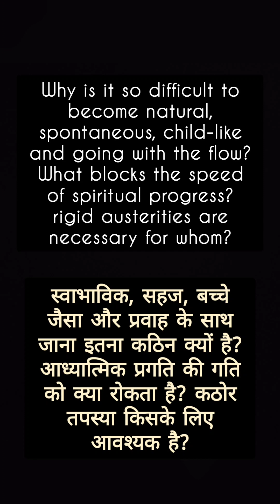DEEP INNER WORK ON RIGID PATTERNS THROUGH AWARENESS जागरूकता के माध्यम से गहरे कठोर संस्कारों पे काम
DEEP INNER WORK ON RIGID PATTERNS THROUGH AWARENESS
जागरूकता के माध्यम से गहरे कठोर संस्कारों पे काम

• Why is it so difficult to become natural, spontaneous, child-like and going with the flow?
• What blocks the speed of spiritual progress?
• Rigid austerities are necessary for whom?

• स्वाभाविक, सहज, बच्चे जैसा और प्रवाह के साथ जाना इतना कठिन क्यों है?
• आध्यात्मिक प्रगति की गति को क्या रोकता है?
• कठोर तपस्या किसके लिए आवश्यक है?